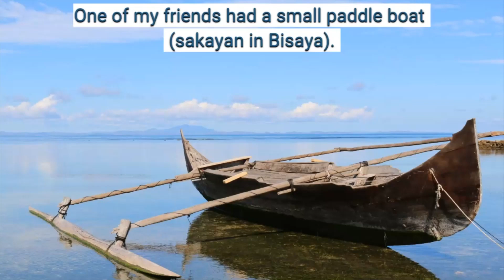Saving a Friend: “An Animated Tale of Courage and Friendship”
Saving my friend is based on my real experience with a little twist. It brings back memories of childhood getaways with friends.

This animated video backdropped by a real picture honed my skills in editing while enjoying it. The narrator from text to voice  makes the story interesting.